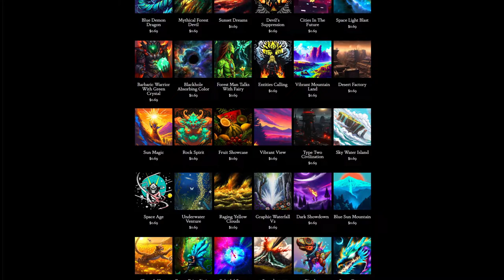Day 249: On A Farm (song only)